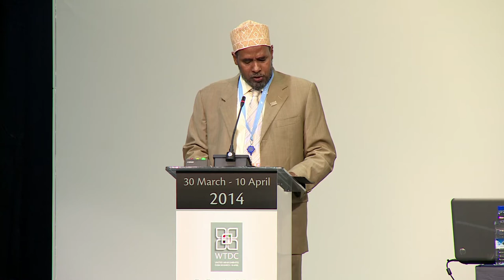H E Dr Mohamed Ibrahim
Delivered on his behalf by Ibrahim Abdullahi Addo, Director, International Relations, Ministry of Posts & Telecommunications